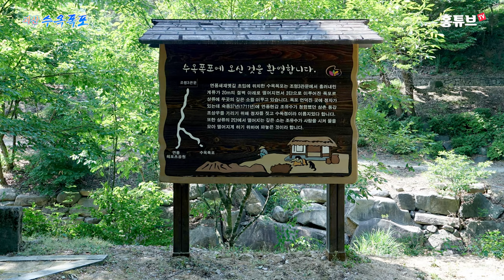웬만해서 마르지 않는 폭포 - 괴산 수옥폭포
수옥폭포(漱玉瀑布)

조령삼 관문에서 소조령을 향하여 흘러내리는 계류가 20미터의 절벽을 내려 지르는 곳이 수옥폭포이다.
폭포는 3단으로 이루어져 있으며 상류의 두 곳은 깊은 소를 이루고 있다.
폭포 아래 언덕진 곳에 정자가 있었는데 1711년(숙종 37년)에 연풍 현감으로 있던 조유수가 청렴했던 자기의 삼촌 동강 조상우를 기리기 위해 정자를 짓고 수옥정(漱玉亭)이라 이름 지었다. 때문에 폭포의 암벽에 "숭정후 이신뇨, 동가 조자 직위,작정 자질 유수서"라 새겨진 것이 이를 증명한다.
또한 상류의 2단에서 떨어 지는 깊은 소는 조유수가 사람을 시켜 물을 모아 떨어지게 하기 위하여 파놓은 것이라 한다. 흐르는 세월과 함께 정자는 낡아 없어 졌으나 1960년에 괴산군의 지원을 받은 이 지역 주민들이 팔각정을 건립하여 오늘에 이르고 있다. (괴산군청 홈페이지 참조)

4K, 고화질